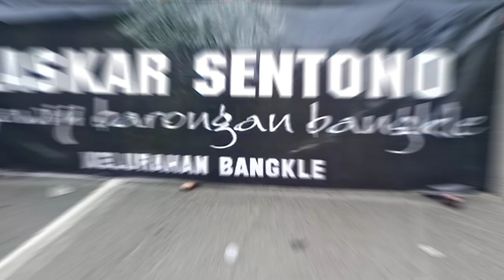HEBOH..‼️750 PERSONIL SENI BARONG "LASKAR SENTONO" RAMAIKAN KIRAB BUDAYA BLORA 2023